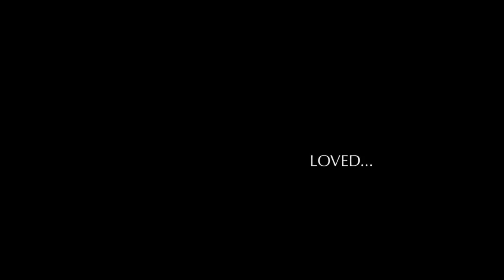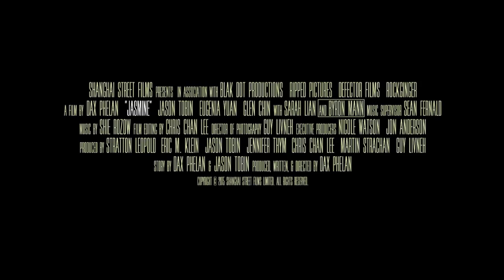11th Cyprus International Film Festival - CYIFF 2016 - "Jasmine" by Dax Phelan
"Jasmine"  the first feature film by Dax Phelan in the 11th Cyprus International Film Festival